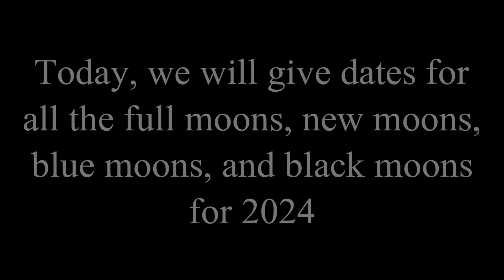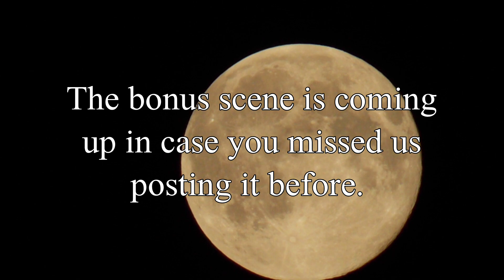WEIRDLY WONDERFUL WEDNESDAY: Moon schedule for 2024!.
We have a list of all the new, full, blue, & and black moons in 2024!!

We also included the day the seasons start and any lunar or solar eclipses.